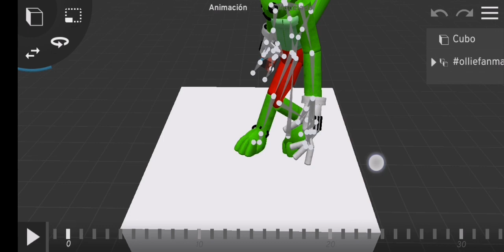6 de julio de 2024